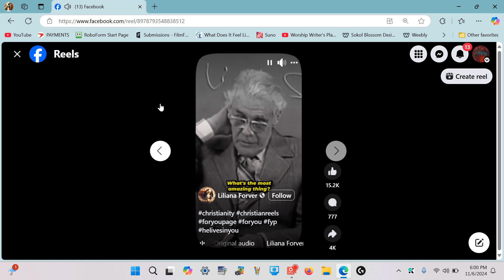Holy Spirit Within Us